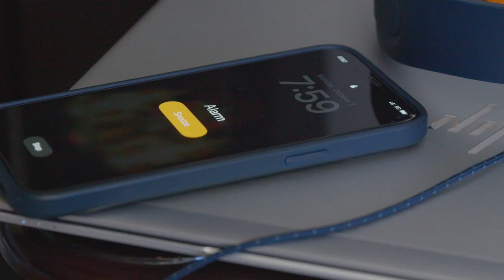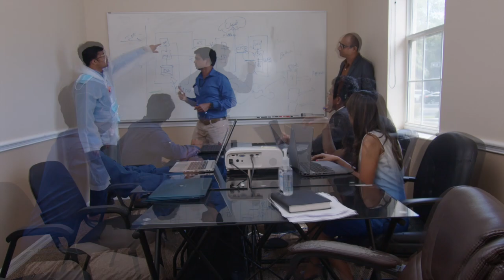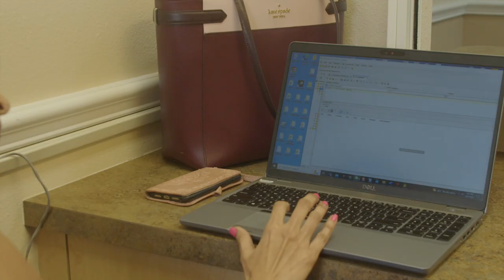Ayinanu Poyiravale Officeku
Aiyinanu Poyiravale Officeku is a short film about an employee and his experiences on day1 back to office after covid.

Story, Screenplay, Editing & Direction: Phani Mukkavilli
Cinematography: Srikanth Ponnapati
Titles & Credits: Ananth
Lyrics: N.N.Reddy
Assistant Director: Prasanna Katkuri
Singers: Harshita, Trinadh Mantena
PRO & Line Manager: Rama Krishna Beerala (RK)

Actors:
Ananth as Srikanth
Rakhi as RK
Latha as Anjali
Sunil as Suresh
Sahas as Sahas
N.N.Reddy as David
Veera as Venu